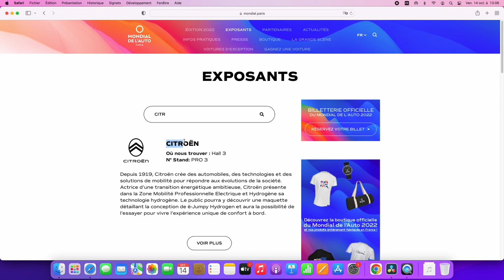Mondial de l'auto 2022 : résumé des annonces